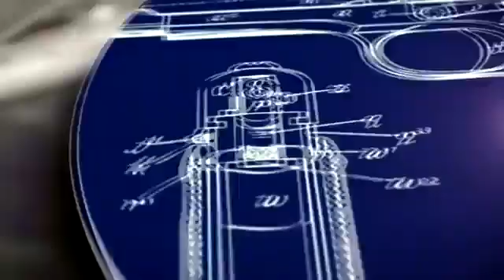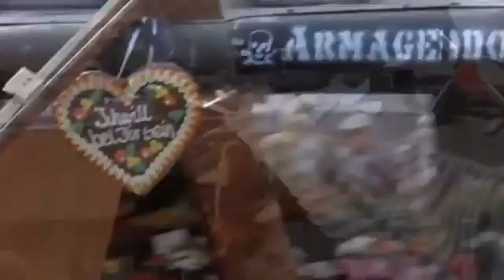LOS MEJORES FRANCOTIRADORES DEL MUNDO El camuflaje